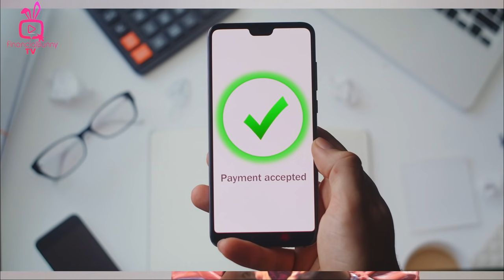Why is My credit score so low?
In this video I deal with 5 things to help improve your credit score